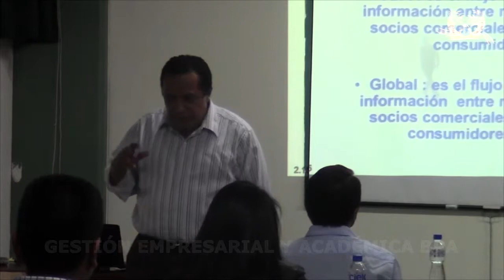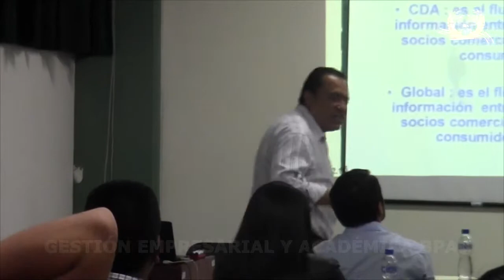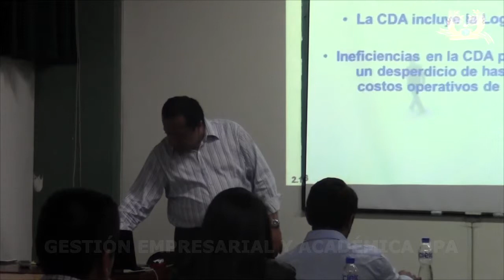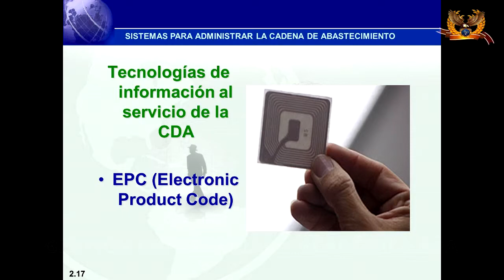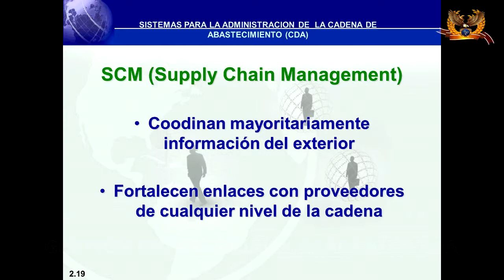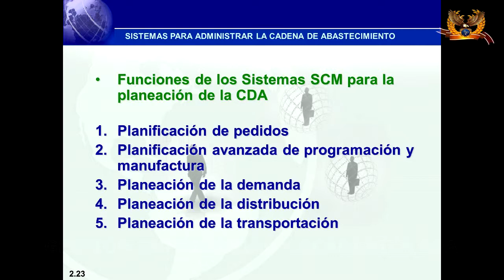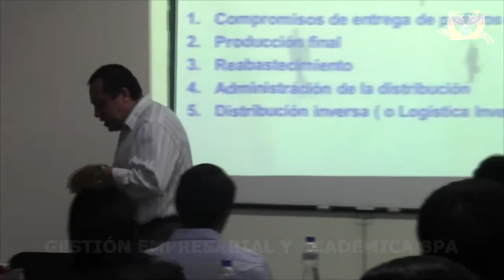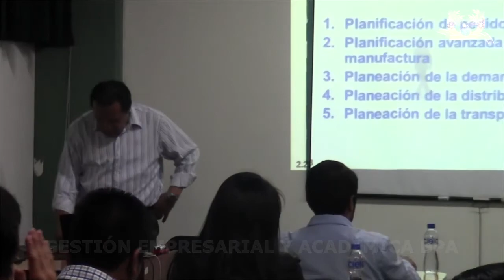CESAR RAZURI 12 04 14 PART04